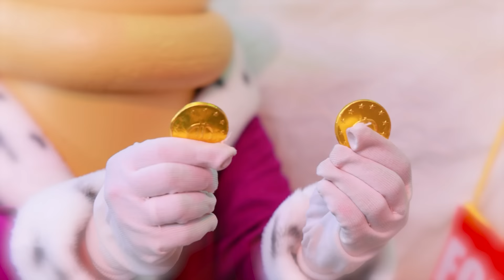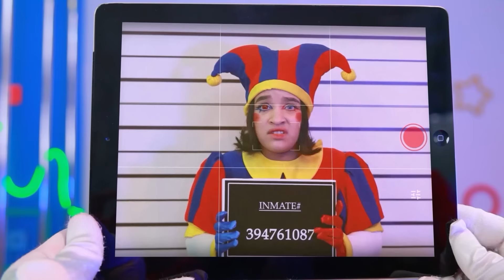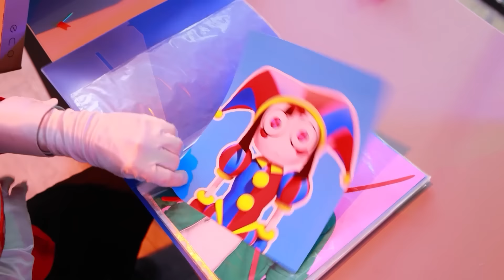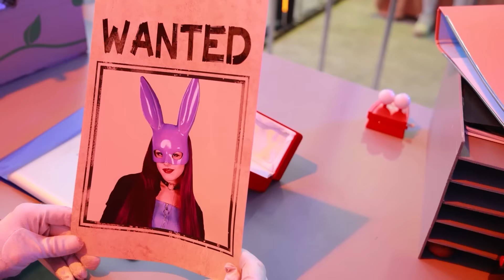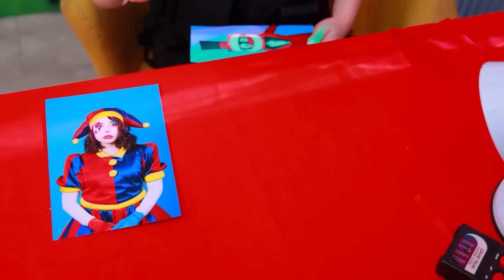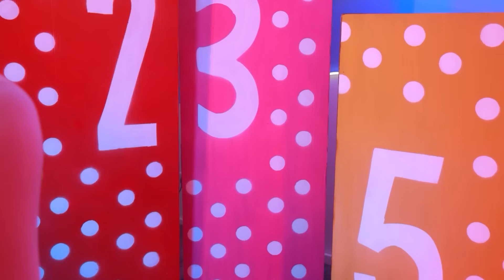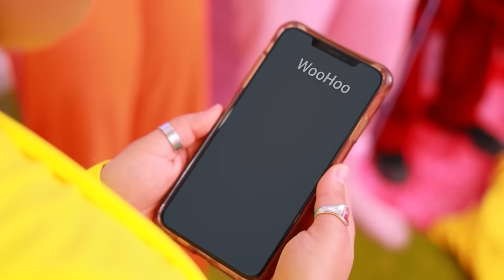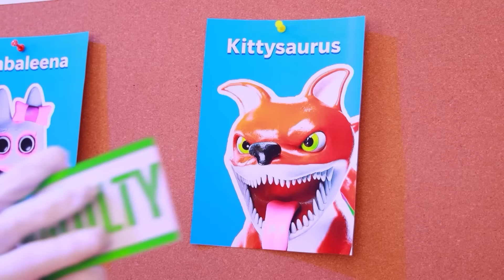Kami Membangun Rumah Mungil! Pomni Dan Ragatha Di Kehidupan Nyata!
Tonton video terbaru | Aktifkan SEMUA pemberitahuan
Kami Membangun Rumah Mungil untuk Pomni dan Ragatha! Apa kalian ingin melihatnya di kehidupan nyata? Tulis di komentar!